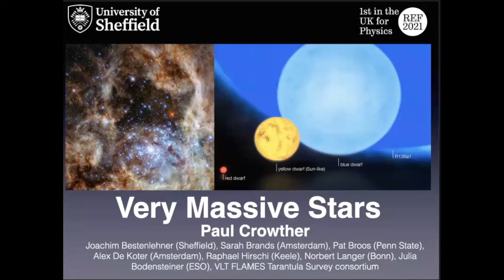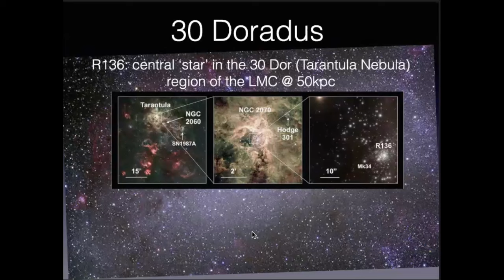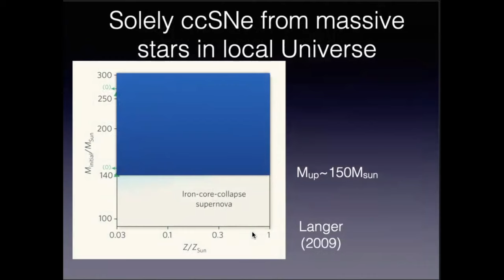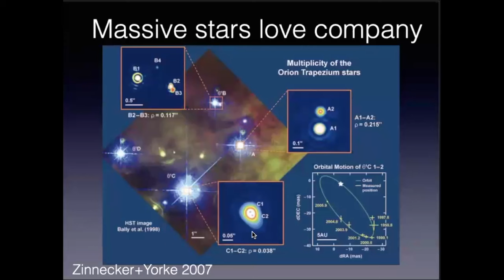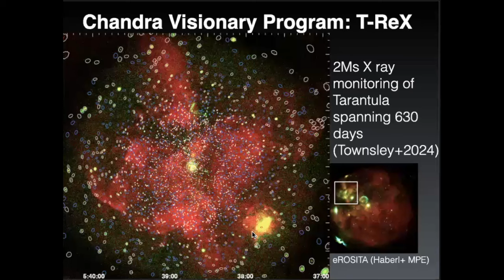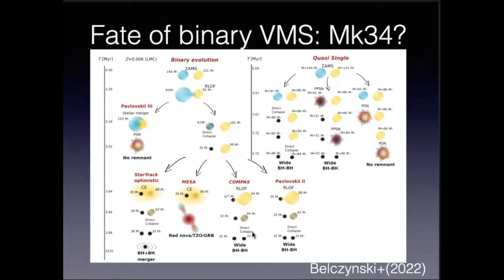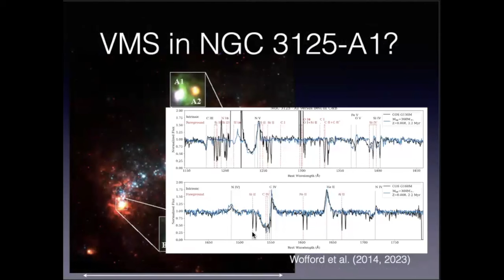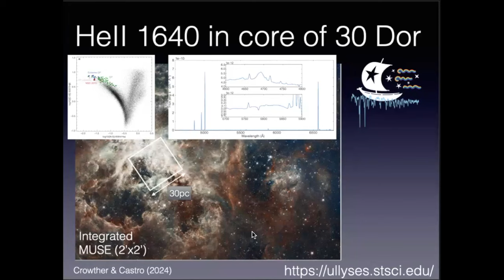Very Massive Stars – Prof Paul Crowther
This talk was part of the UH Centre for Astrophysics Research (CAR) 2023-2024 seminar series.

Date: 21 February 2024
Speaker: Prof Paul Crowther – University of Sheffield
Title: Very Massive Stars in the Local Universe

Abstract: I will summarise evidence for and against the existence of very massive stars (greater than 100 M_☉, VMS) in the Local Universe. Such stars will dominate the spectral appearance of young massive star clusters and their radiative and mechanical feedback due to their high luminoisities and proximity to the Eddington limit. VMS are potential progenitors for exotic explosion (pair-instability SNe) and LIGO black hole binaries. The strongest evidence for such stars locally is in R136, the central cluster of the Tarantula Nebula, for which new optical and X-ray observations will be presented revealing a mix of single and binary VMS.